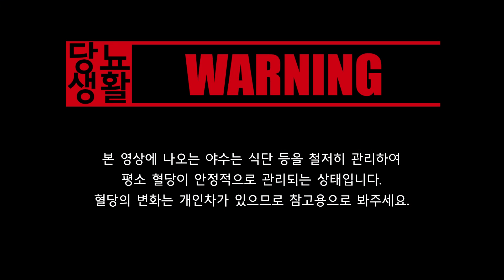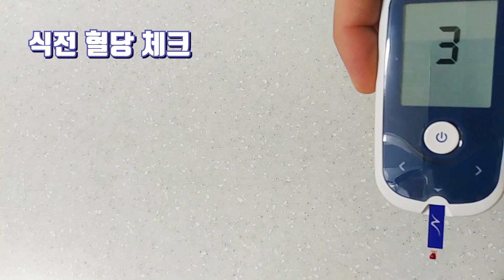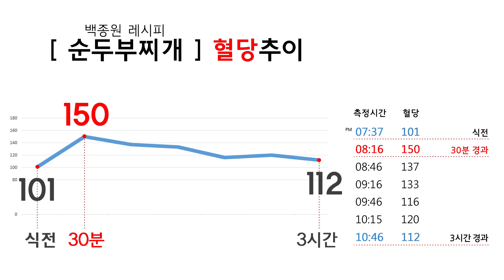당뇨인이 백종원 순두부찌개를 먹으면 혈당이 얼마나 오를까? (혈당측정)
오늘은 백종원 선생님 레시피로 만든 순두부찌개를 먹고 혈당을 체크해보도록 하겠습니다 :)
레시피 중 설탕은 에리스톨 with 스테비아로 대체하였습니다 ^^

2019년 3월 22일 당뇨약은 끊었고 고지혈증 약 복용중입니다